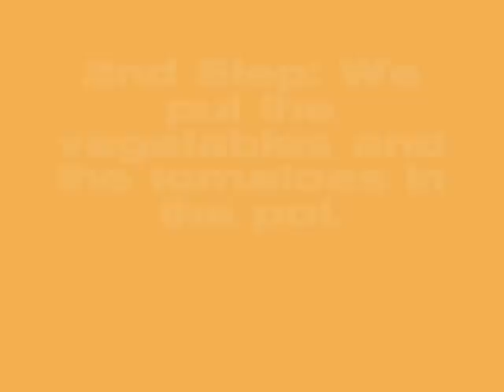Chicken with rice and vegetables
How to make chicken with rice and vegetables